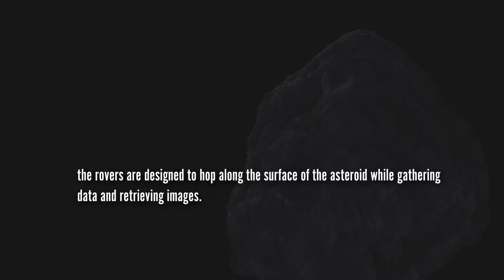Japan Lands two Rovers on Asteroid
On September 21, 2018, the Japanese space agency, JAXA deployed two tiny rovers to the surface of Asteroid Ryugu after being released by the Hayabusa 2 spacecraft. It was a long four year journey to get to this point of the mission.

As a part of the MINERVA II program, the rovers are designed to hop along the surface of the asteroid while gathering data and retrieving images.